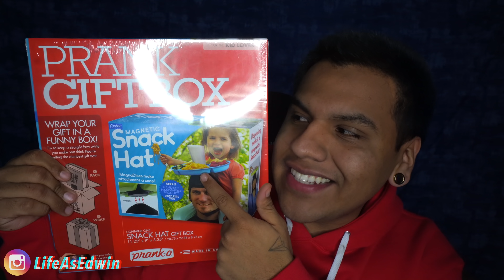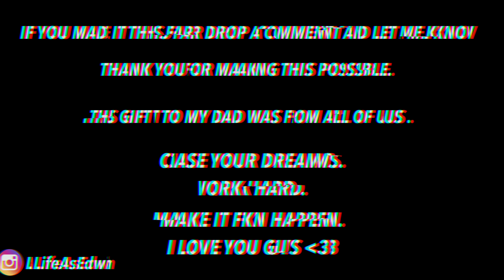Surprising My Dad With $500!! Here’s What Happened...